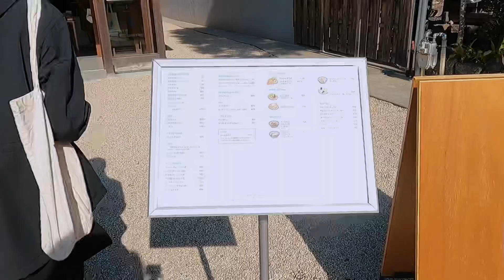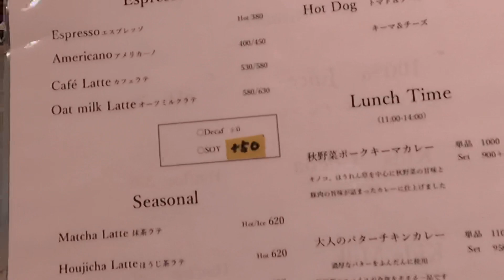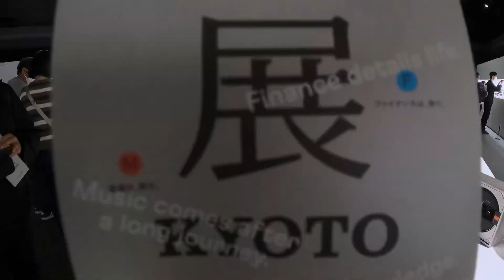[ Kyoto Vlog ] Япон дахь намар 紅葉🍁🇯🇵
Манай сувгийн тухай👋🏻
Биднийг Номин, Халиун гэдэг. Бид Японы 2 өөр хотод амьдардаг найзууд. Та бүхэн манай сувгаас Японы соёл, амьдралын хэв маяг, аялал болон Монгол оюутны амьдралын тухай үзэх болноо. Бичлэгтэйгээ хамт байгаарай🌸

Бидэнтэй Инстаграмаар холбогдоорой.